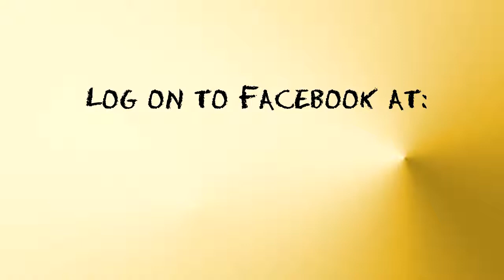Events: Campus Conversations 2013 - PAF KIET